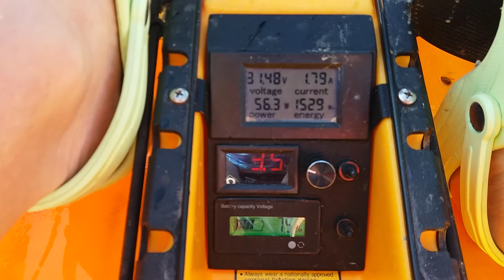KAYAK FISHING - Troling at Dospat dam